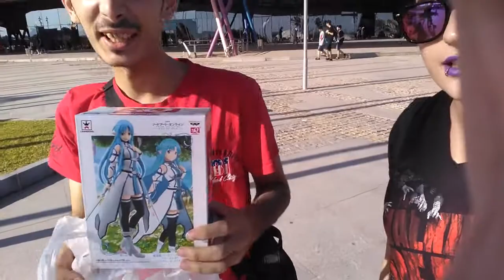VLOG | Mi primera vez en Gamepolis!!🎮 (2017)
Señorasss y señoresss os traigo un vlog especial.. voy por primera vez a GAMEPOLIS! Y ustedes venís conmigo!
Me lo pase bastante bien.. y encima pude ver un concierto en vivo y en directo sobre música de videojuegos.. impresionante!
·VÍDEOS:
·CARPETA:
·¿QUIERES SABER MÁS?